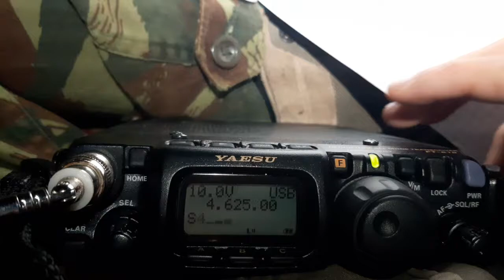UVB-76 The Buzzer 4625 KHz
acheter chez le partenaire de la chaîne et m'aider à financer d'autres vidéos: